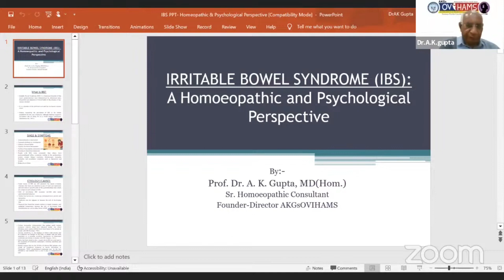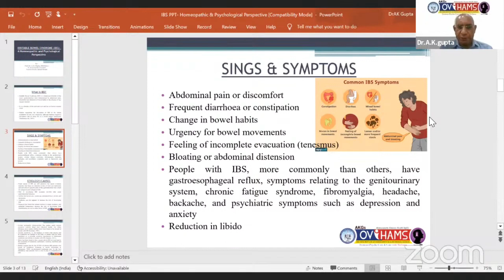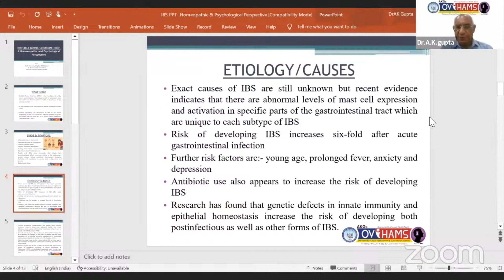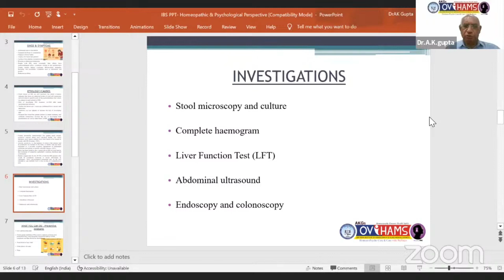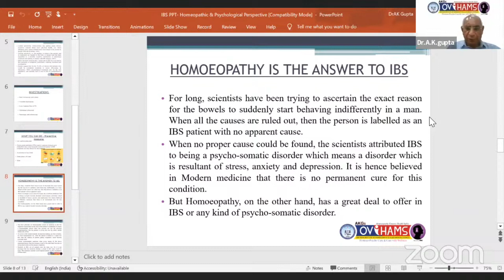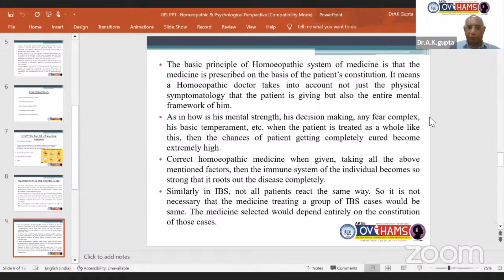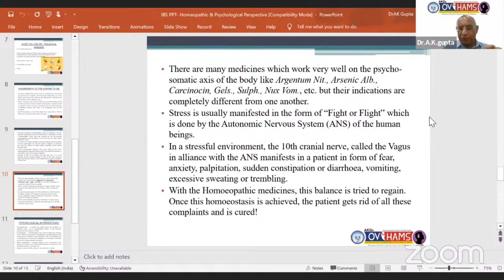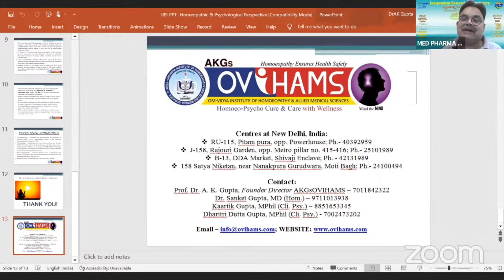IBS (Irritable Bowel Syndrome) - Homeopathic & Psychological Treatment Perspective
International weebinar on Irritable Bowel Syndrome (IBS) .
Prof. Dr.A.K.Gupta's presentation. April Month as IBS Awareness month.
Homoeopathic and Psychological treatment of Irritable Bowel Syndrome done effectively at AKGsOVIHAMS Medical Centre, New Delhi, India.
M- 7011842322